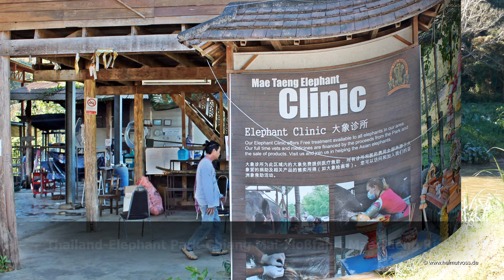Thailand Chiang Mai / Floßfahrt Mataeng River- Elephanten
Elephant Park & ​​Elephant Clinic in Chiang Mai, ruhig am Ufer des Maetaeng-Flusses im schönen Maetaman Valley, nur 50 Kilometer nördlich von Chiang Mai im Norden Thailands.
Hier die Fahrt mit dem Bambusfloß auf dem Maetaeng River.